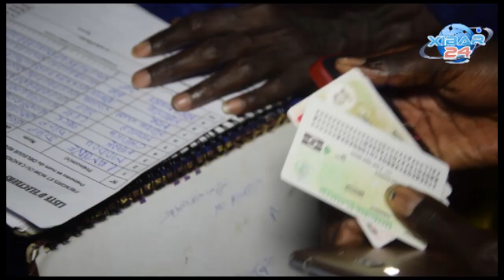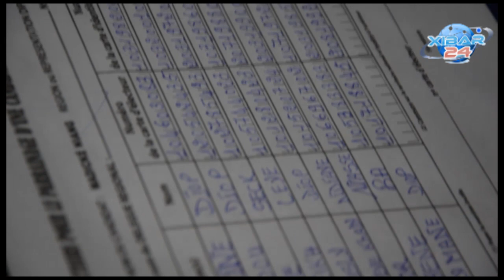Madicke Niang en force à Touba